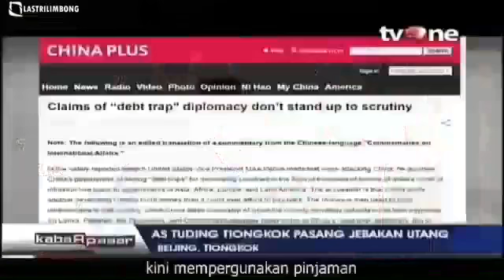Jebakan Hutang China